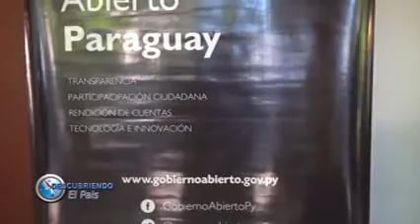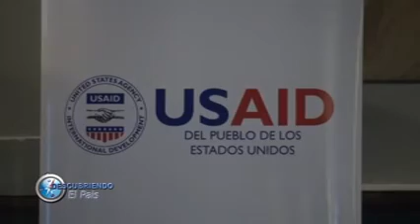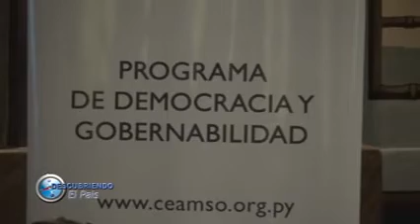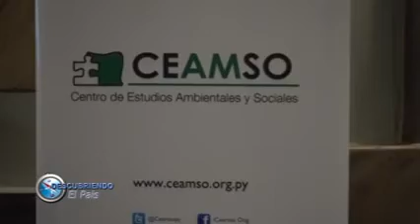BLOQUE 6 .-03/06/2018-. DESCUBRIENDO EL PAÍS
- PRÓXIMAS COBERTURAS DE DESCUBRIENDO EL PAÍS
- NOTA CON EL GERENTE DEL IPS EN EL GRAN HOTEL DEL PARAGUAY